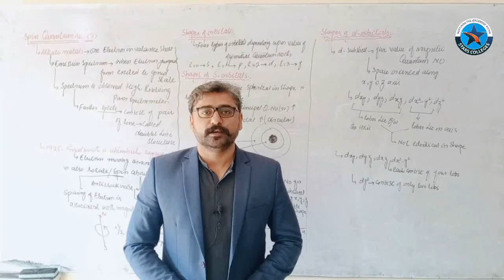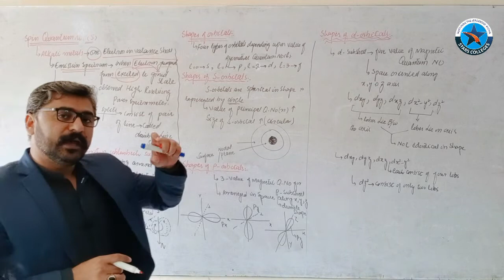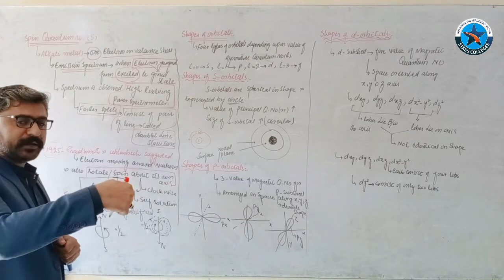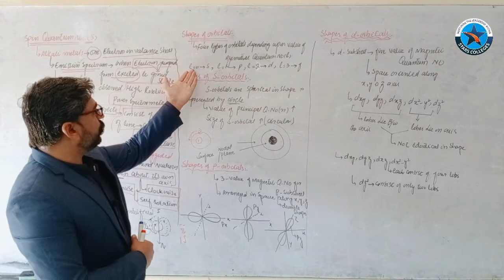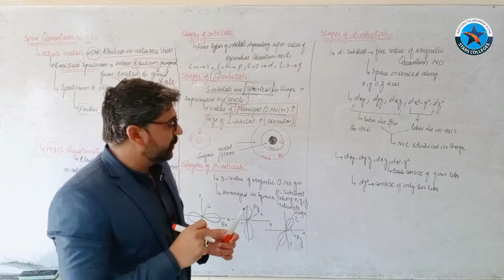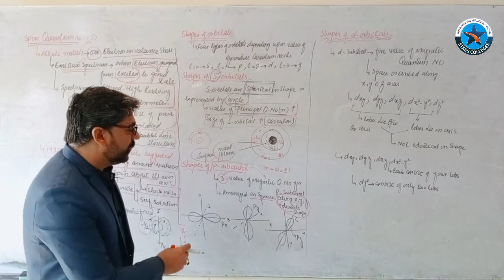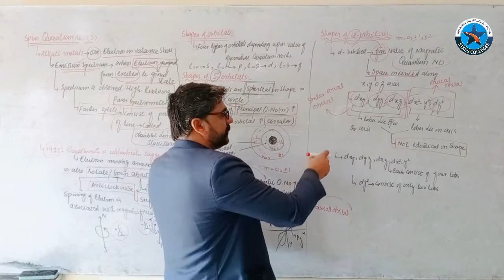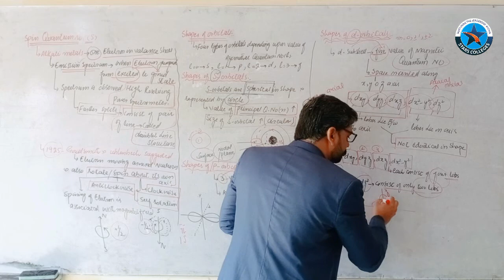Ch #5, Lec #16 | Spin Quantum Number | 1st Year Chemistry